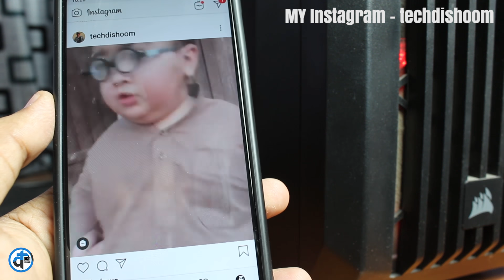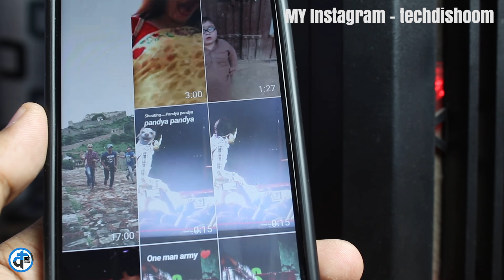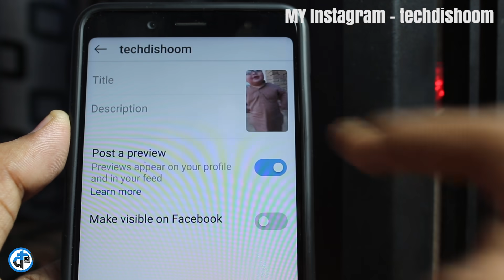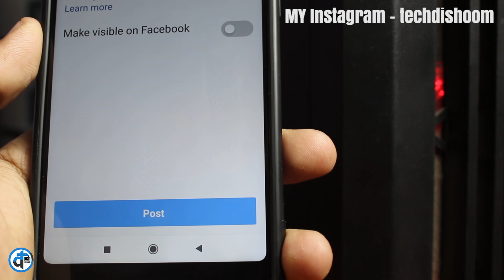How to Upload Longer Videos on Instagram | More than 1 Minute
Update! Easier yet Quicker Way to Upload Longer Videos on Instagram, YouTube, WhatsApp, and TikTok

In this video, I am showing you how to upload longer videos on Instagram. You can upload a video size up to 10 minutes on your Instagram.

NOTE - If you have any query please let me know below in the comment section or on my Instagram handle.